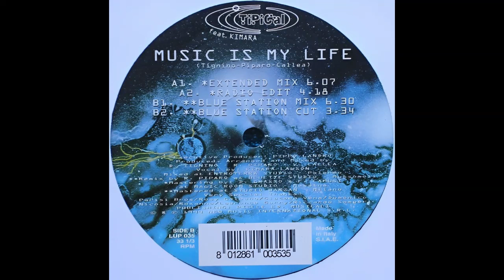Ti.Pi.Cal. Feat. Kimara - Music Is My Life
Ti.Pi.Cal. Feat. Kimara - Music Is My Life (Radio Edit) (1999)

Credits (Discogs):

Arranged By, Producer, Mixed By – D. Tignino, R. Piparo, V. Callea
Executive-Producer – Pippo Landro
Lacquer Cut By – Inzadi
Vocals – Kimara Lawson
Written-By – Tignino, Piparo, Callea

🤖 LYRICS 🤖

Music, can you feel the music

You, only you, you're taking me over
Only when you, baby with you, every time to discover, yeah
Oh anything, when I think, yes i yes i think to be alone
You-oh oh when I need, when I need, yes I need to take me oh
You give me the right energy.

Music is my life, my only best friend
Music in revive and emotions ridden away.
Music is the life, the shine on my way
Music makes me fly, it's in my spirit free in the air

It's true, really true, I can't get enough of you, now
A cup, only a cup, only when I'm with you...
And when I feel, when I feel, yes I feel, I feel my life at home ,you-oh shining And when I see, when I see, yes I see, I see my life, crumble...
I feel your love around me

'Cause it gives my life baby
Music in revive, yeah
Music is the light that shines down on me